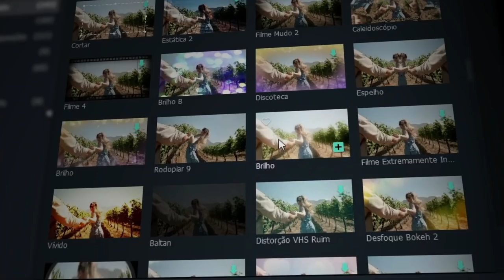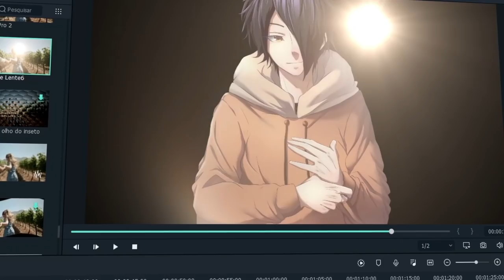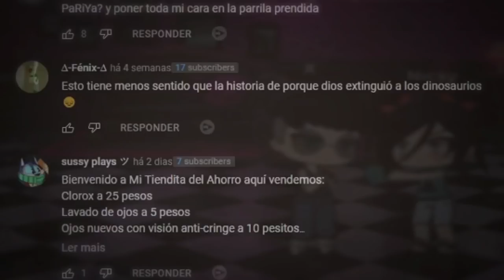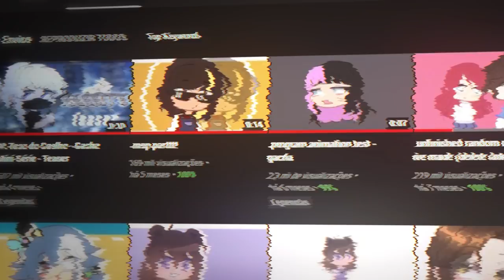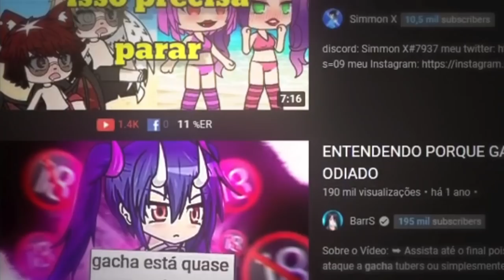GACHA.. (vsf)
Sobre o Vídeo:
Só assistam pra entender...

Equipe:
Editor - Taiki Nikki
Thumb - Caiko